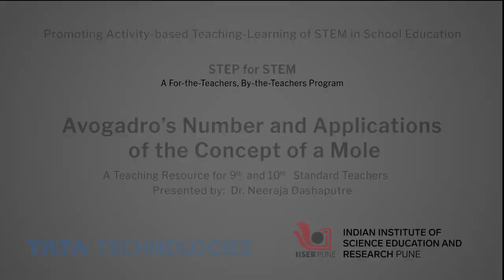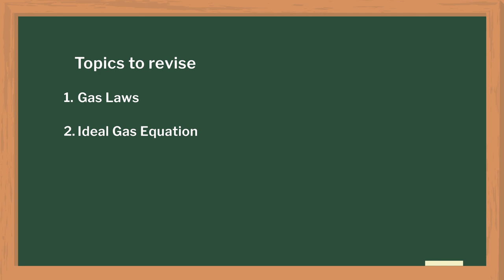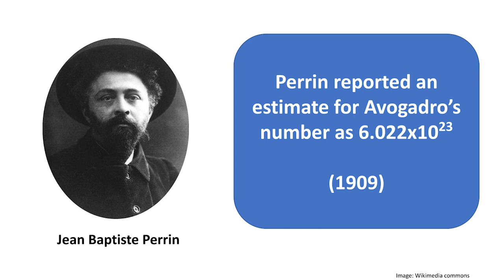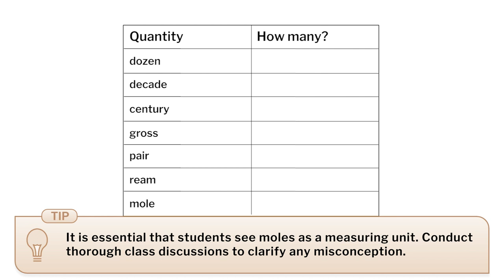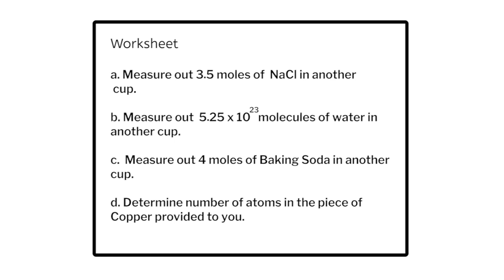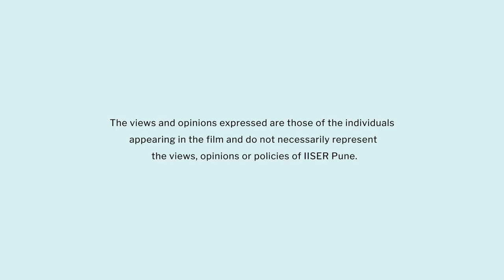Avogadro's Number and the Concept of Mole | English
In this video, teachers will get an idea about how to teach "Avogadro’s number and the concept of mole" in chemistry, and students will be able to learn what a mole is. They will learn to calculate the molar mass of a given molecule and will be able to correlate and calculate the molar mass and gram/mole.

Prof. Harinath Chakrapani, Dr Sourabh Dube, Dr Aparna Deshpande, Shubhangi Wankhede, Ashok Rupner, Dr Neeraja Dashaputre, Dr Chaitanya Mungi, Ankish Tirpude, Shraddha Bhurkunde, Dinesh Turkar, Pradnya Pujari, Sakhee Bhure, Dr Apurva Barve, Dr Asim Auti, Shanti Pise, Rohit Piwal and Science media centre team of IISER Pune.